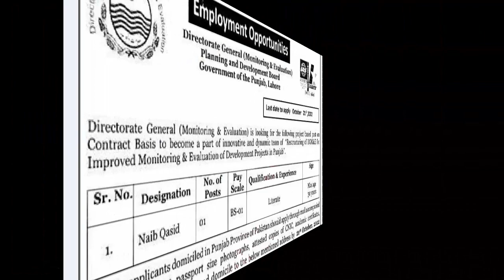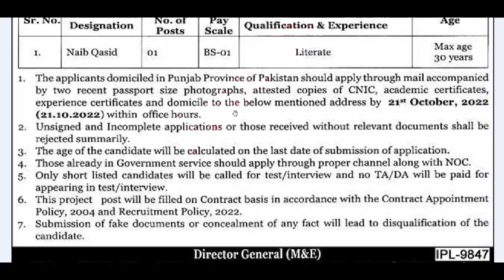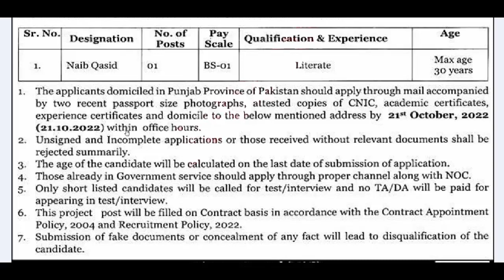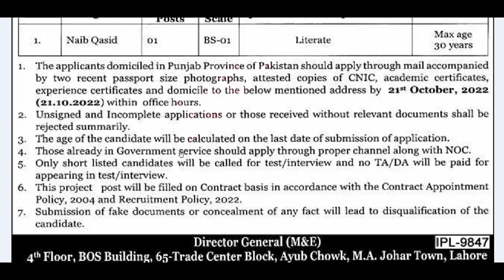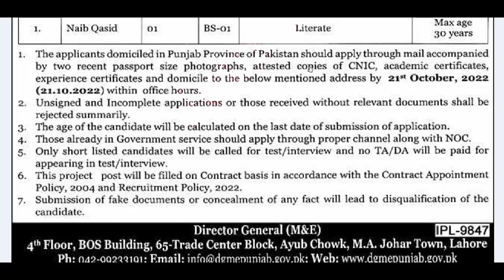Directorate General Monitoring and Evaluation Job